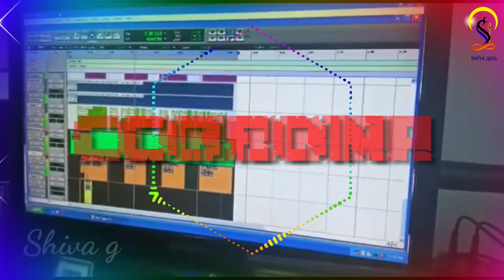corona song and paintings...singing by Vinod kumar ji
editing by shiva kumar